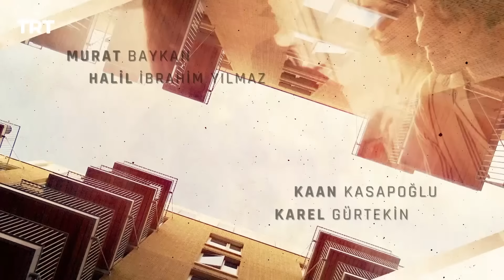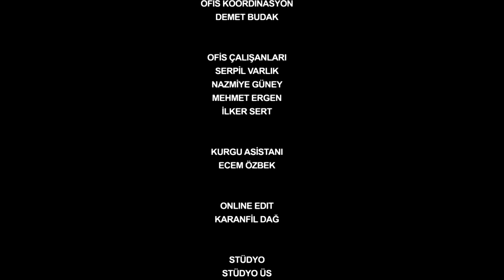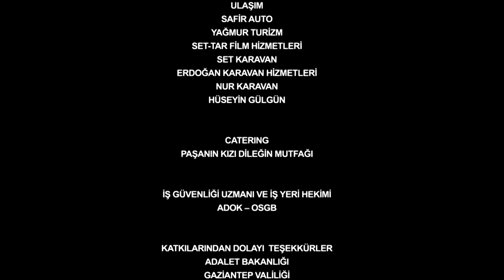Benim Adım Melek (Mi nombre es Melek) - Capítulo 121